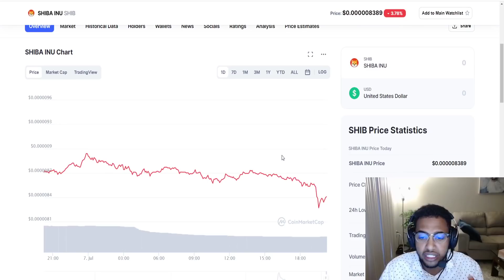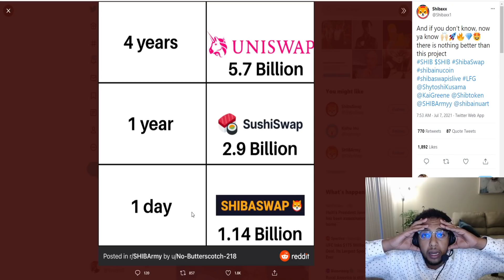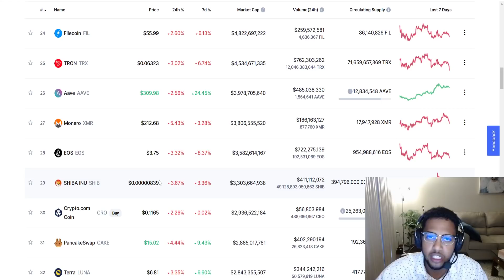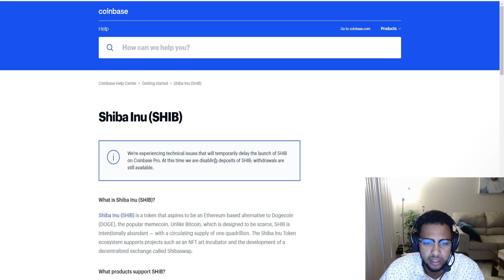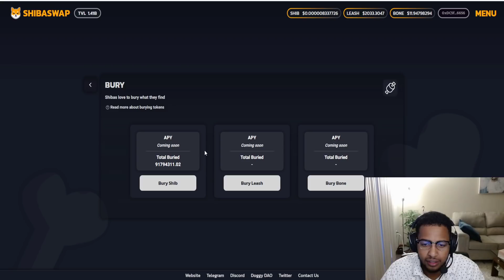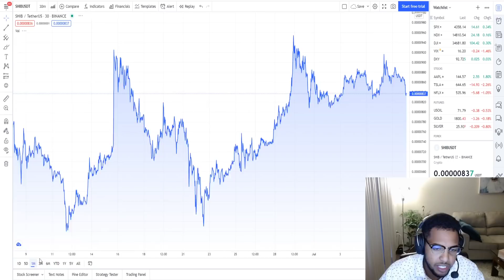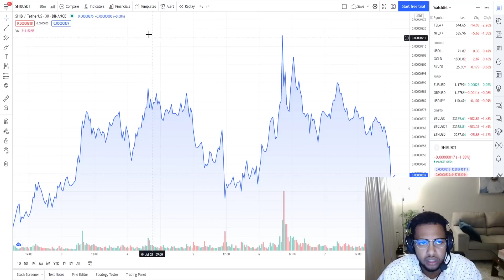Load Up On SHIBA INU (SHIB) Tokens Before This Happens! - SHIBA INU Cryptocurrency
After this video, you will learn very well-researched reasons why you should consider investing in SHIB before August 2021!

HOW SHIBA INU COIN $0.01 IS POSSIBLE! UPDATED PRICE PREDICTION! SHIBA INU RECOVERY IS HERE!? SHIBA INU TOKEN HOLDERS GET READY! THE PUSH HAS STARTED! SHIBA INU COIN (SHIB COIN) URGENT NEWS! WATCH BEFORE BUYING! THIS IS A GAME-CHANGER FOR SHIBA INU COIN! THE NEXT 100X COIN?! SHIBA INU CAN POSSIBLY GO TO 1 CENT AFTER THIS! WHEN THEY PANIC, WE POUNCE! LET THE RECOVERY BEGIN SHIBARMY! DIAMOND HANDS COME TOGETHER AND UNITE! Let the gains begin!